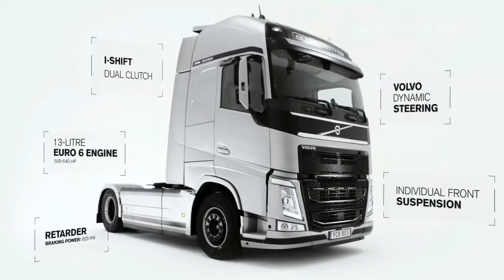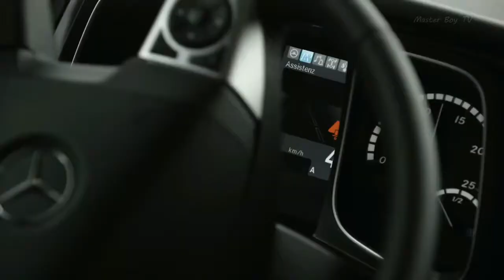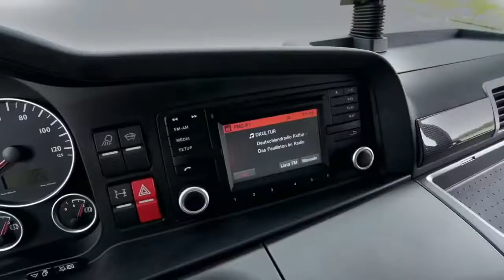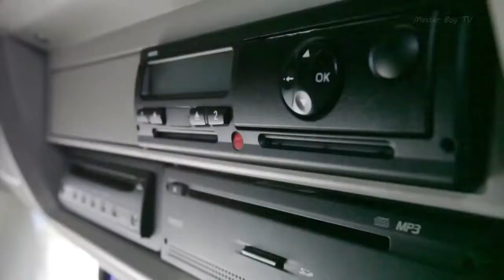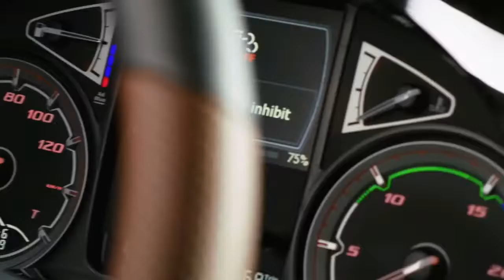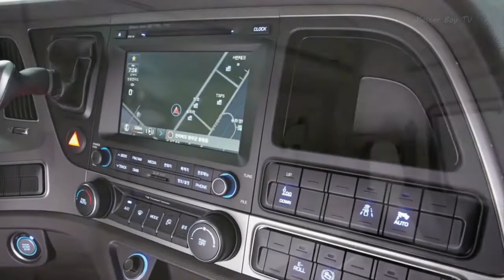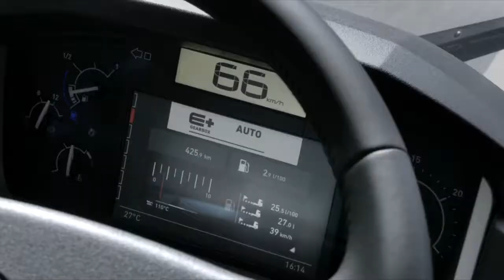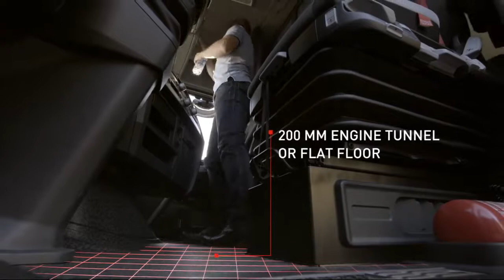cool trucks| best trucks| top trucks| in the world| super truck| driving | technology| specs| top 10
Top 8 Best & Comfortable Trucks in the World 2018 | best heavy duty trucks
Trucks List:
1) Volvo FH
The Volvo FH is a heavy truck range produced by Swedish truck manufacturer Volvo Trucks. Introduced in late 1993 as FH12 and FH16, production still continues with the now the second generation of FH range model lineup. FH stands for Forward control High entry, where numbers denominate engine capacity in litres. The FH range is one of the most successful truck series ever having sold more than 400,000 units worldwide.
In September, 2012, Volvo Trucks re-launched the Volvo FH with significant technology upgrades.
2) Scania S730 V8
Since Scania signed a deal with Porsche Engineering in August 2010, a completely new truck cab has been in development. From early 2014, several masked prototypes have been spotted on roads in Sweden, Spain and Norway.The next generation of trucks from Scania was launched at the Grand Palais in Paris on 23 August 2016.The launch included new R-series sleeper cab and the all-new S-series sleeper cab which offers a flat interior floor.
3) Mercedes Benz Actros
In July 2011, the manufacturer of Mercedes Benz Trucks, Daimler AG, launched the 2012 Mercedes Benz Actros. This may not be referred to as Actros 4 but it is the New Actros. This is because there were several similarities between Actros 1, 2 and 3. The new Actros has no similarities with its predecessors save for the name.
For the very first time the Actros features a six-cylinder inline engine using Common Rail Diesel Technology with X-Pulse as opposed to the PLD system used previously.
4) MAN TGX
More power and even greater efficiency: the MAN TGX proves that low consumption and high performance are not mutually exclusive. It doesn’t matter if you are driving on the motorway or are hard at work on a construction site, thanks to its numerous equipment and engine versions, the MAN TGX is perfectly tailored to suit the requirements of your transport business.
5) Iveco Stralis
The Iveco Stralis is a heavy-duty truck produced by the Italian manufacturer Iveco since 2002. The Stralis replaced the EuroStar and EuroTech models; it covers the range above the Eurocargo, between 19 and 44 tonnes. The fire version of the Stralis released with the German based Iveco Magirus.
6) DAF XF
The DAF XF is a range of trucks produced by the Dutch manufacturer DAF since 1997. All right hand drive versions of the XF are assembled at Leyland Trucks in the UK. The XF 105 won the International Truck of the Year 2007 award.The truck features a 12.9 litre engine and ZF gearbox in both manual and automatic formats.
7) The Hyundai Xcient is a South Korean truck made by Hyundai Motor Company. It was presented by at the Seoul Motor Show 2013 as the successor of Hyundai Trago. With the Xcient, Hyundai plans to increase sales of heavy trucks from 6,000 to 60,000 units by 2017. Therefore the model series is to be offered also in Europe, first in Eastern Europe, in contrast to its predecessors.

8) Renault Trucks Range T | renault T series
 Renault Trucks offers its customers vehicles enabling them to make their business grow. This film proves that the new RT vehicles are profit centers and reveals the Unique Selling Points related to the new range T compared to the previous RT range and compared to the competitors' range.